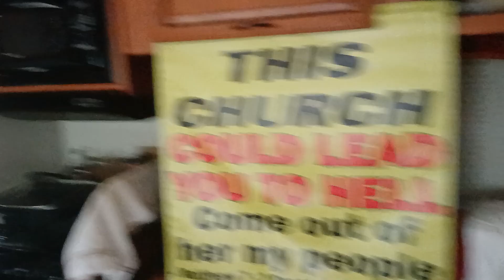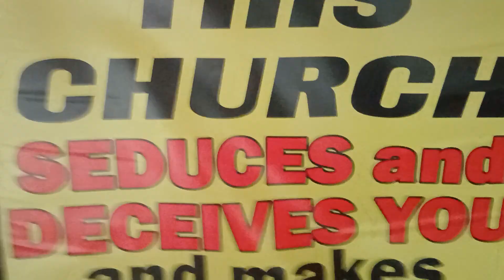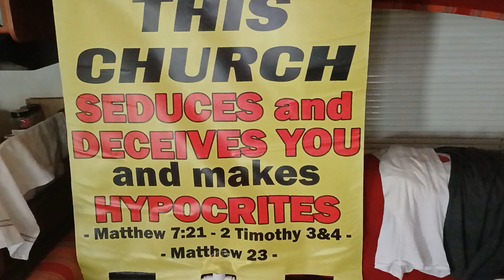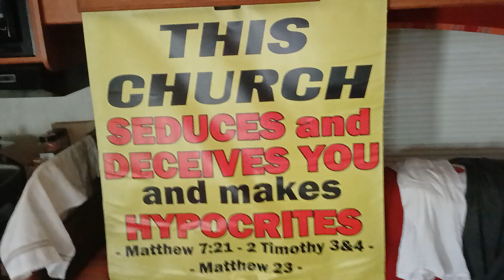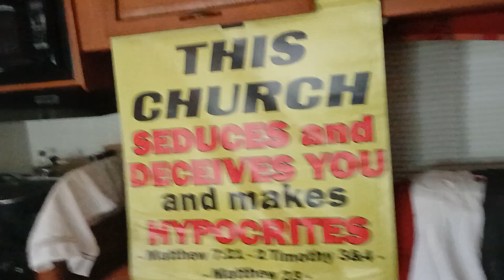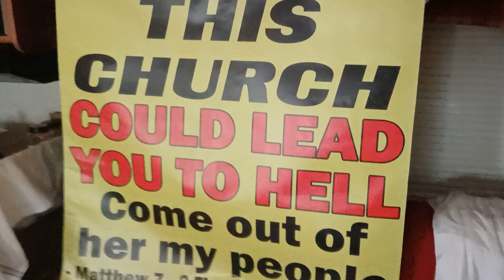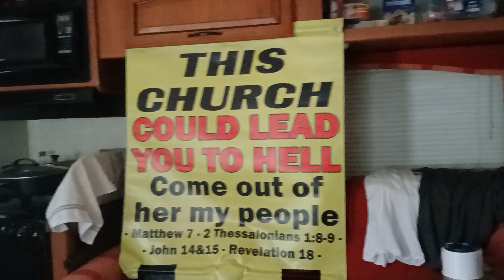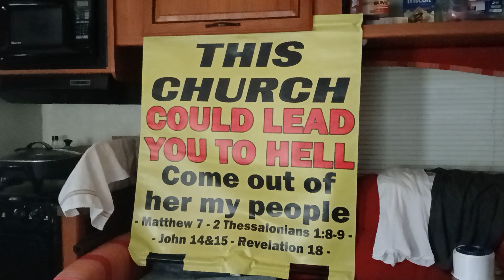New banner for preaching in front of the many seducing & false church's.